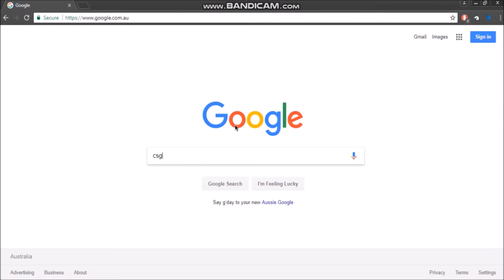HOW TO GET FREE KNIFE! LEGIT WAY! CSGO!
Hey guys today I found a new way to get a free knife in csgo, Enjoy your knife :)

April Fools if you didn't know by now ;-;